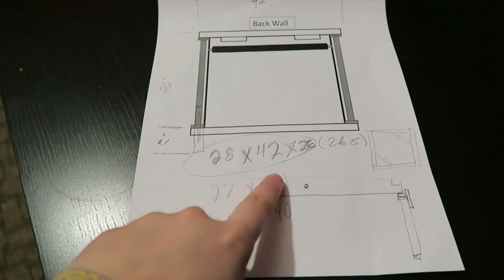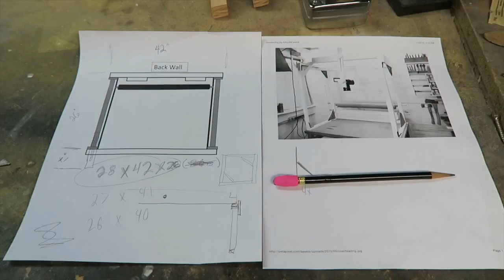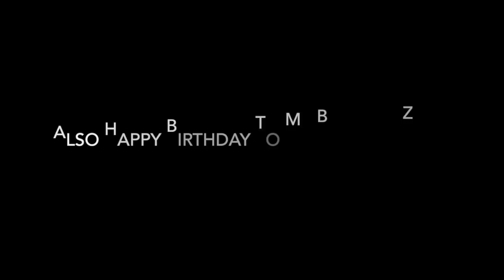Vlog Day 3: Making an Overhead Camera Rig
This video is of a project my dad and I worked on one weekend. It is a DIY overhead camera rig. Hope you like it.